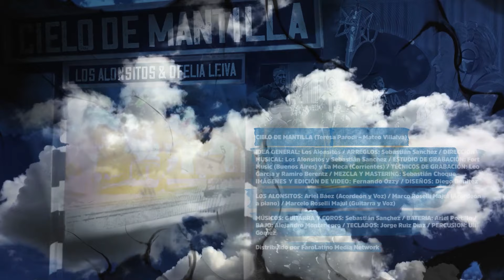Cielo de Mantilla - Los Alonsitos (Con Ofelia Leiva)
CIELO DE MANTILLA (Teresa Parodi – Mateo Villalva)

LOS ALONSITOS & OFELIA LEIVA

IDEA GENERAL: Los Alonsitos
ARREGLOS: Sebastián Sanchez
DIRECCIÓN MUSICAL: Los Alonsitos y Sebastián Sanchez
ESTUDIO DE GRABACIÓN: Fort Music (Buenos Aires) y La Meca (Corrientes)
TÉCNICOS DE GRABACIÓN: Leo Garcia y Ramiro Berentz
MEZCLA Y MASTERING: Sebastián Choque
IMÁGENES Y EDICION DE VIDEO: Fernando Ozzy
DISEÑO GRÁFICO: Diego Benitez

LOS ALONSITOS
Ariel Báez (Acordeón y Voz)
Marco Roselli Majul (Acordeón a piano)
Marcelo Roselli Majul (Guitarra y Voz)

MUSICOS

GUITARRA Y COROS: Sebastián Sanchez
BATERIA: Ariel Portillo
BAJO: Alejandro Montenegro
TECLADOS: Jorge Ruiz Diaz
PERCUSIÓN: Uli Gomez